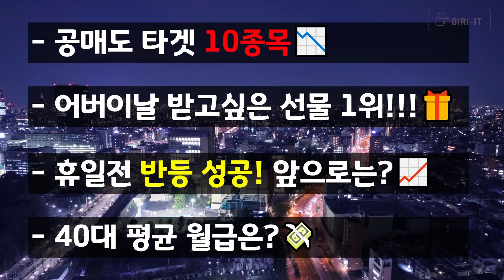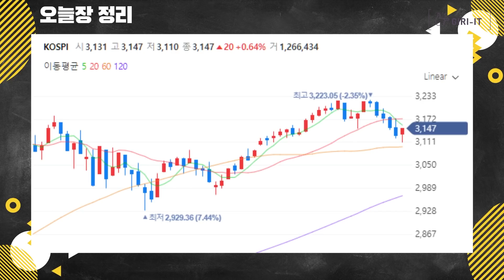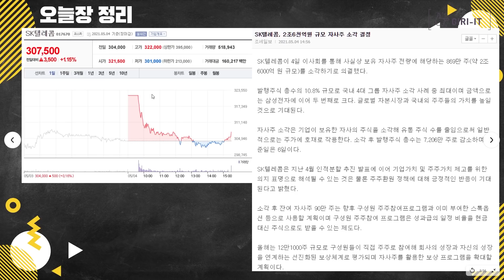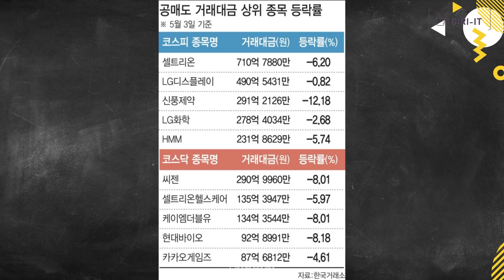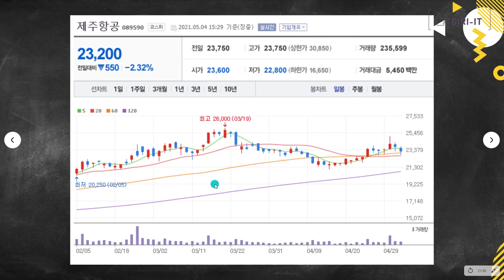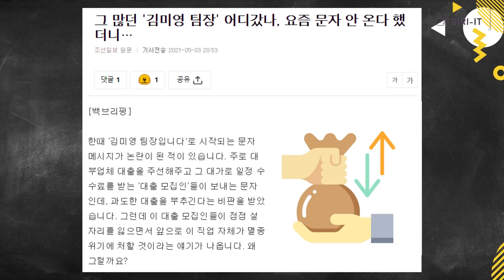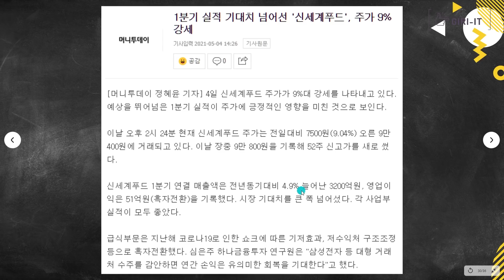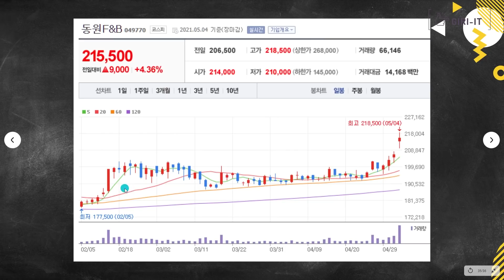우리나라 40대 평균 소득은? | 지금 사야하는 주식, 피해야하는 주식 | 주식초보 | 주식투자 | 시황정리 및 경제뉴스 정리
0:00 인트로
1:07 시황정리
7:23경제뉴스